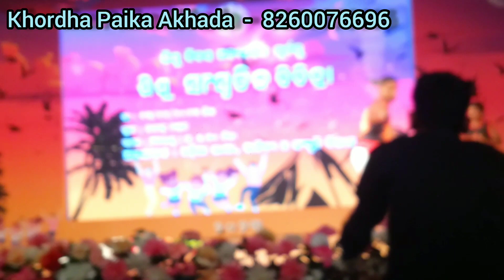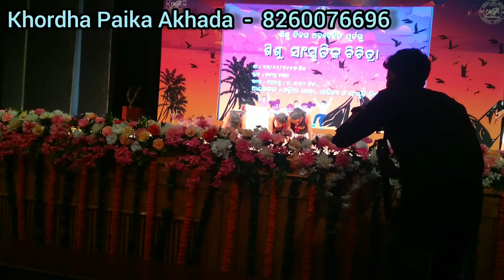KHORDHA PAIKA PUA FROM - BJB HS khordha at Rabindra Mandap BBSR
KHORDHA PAIKA PUA FROM - BJB HS khordha at Rabindra Mandap BBSR ‎@ M.T.S Debasis Vlogs
YouTube.com